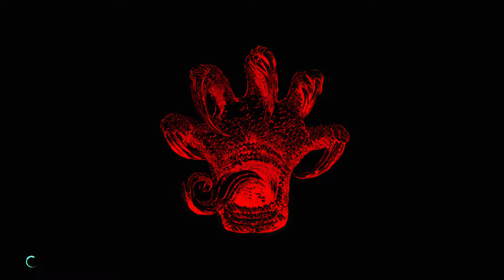Devil May Cry 5 Part 3 Nero Vs Goliath